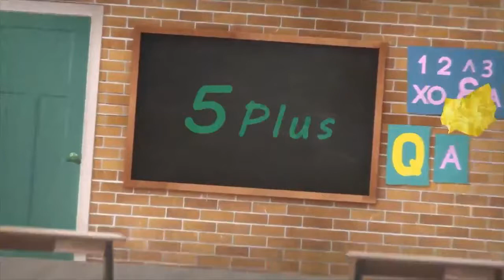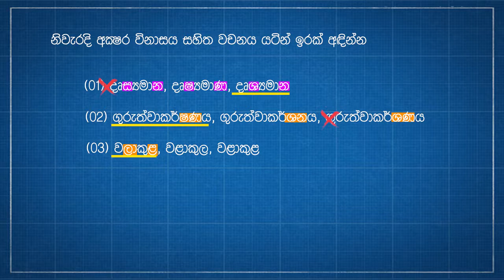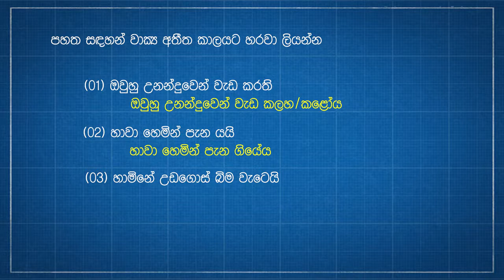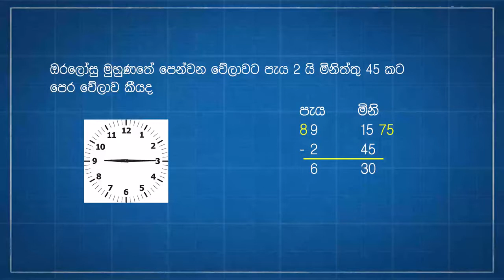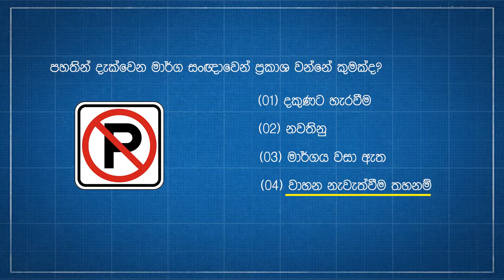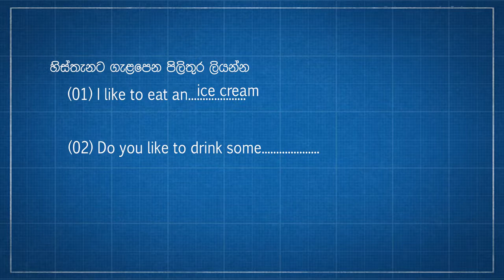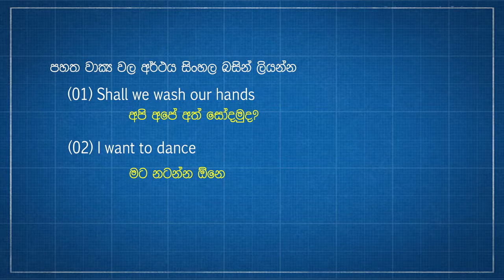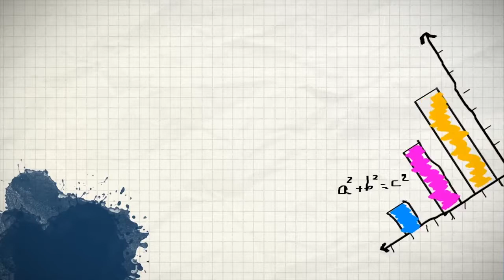5 plus ශිෂ්‍යත්වය ලේසියි Episode 007 (Season 02)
5 plus ශිෂ්‍යත්වය ලේසියි Episode 007